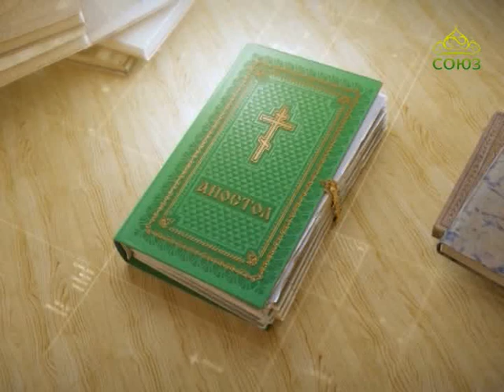Читаем Апостол. 27 августа 2017г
Святой Церковью читается Первое послание к Коринфянам. Глава 15, ст. 1–11.
Читаем Апостол. 27 августа. Напоминаю вам, братия, Евангелие, которое я благовествовал вам, которое вы и приняли, в котором и утвердились